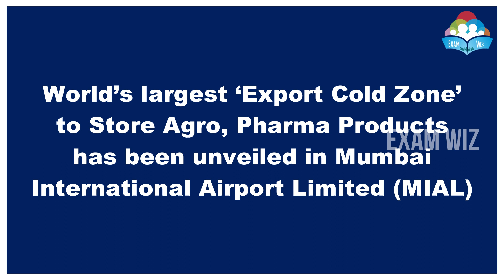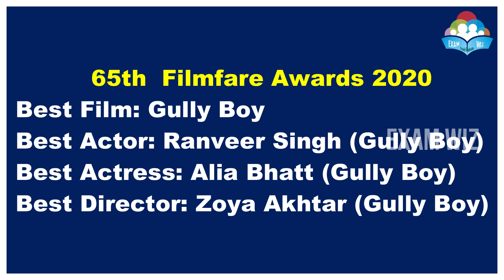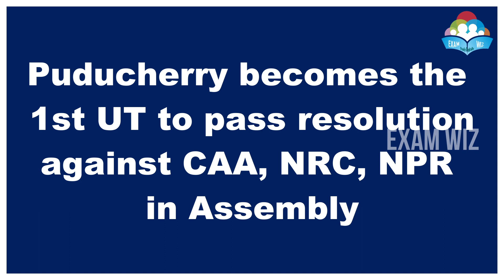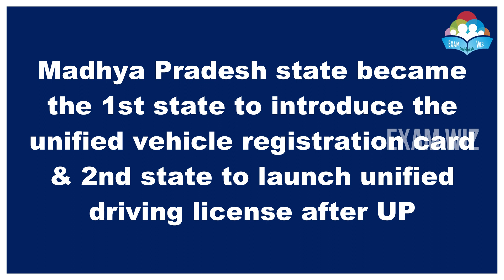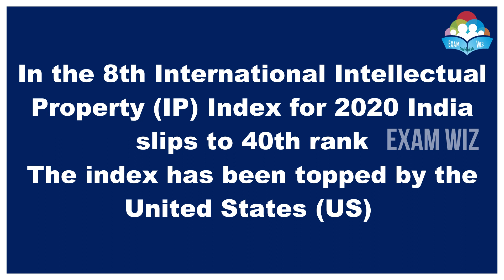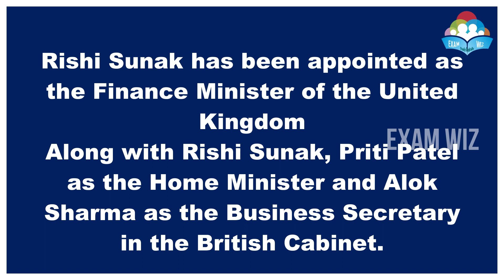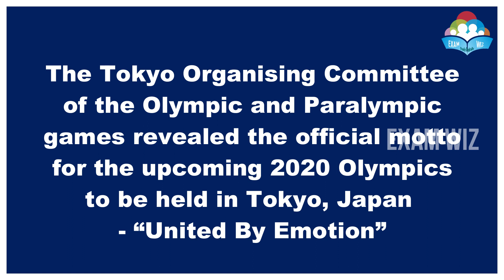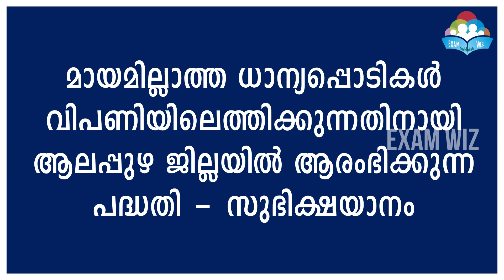February 2020| Part 2 |Current Affairs 2020 |Railway exams, SSC, Kerala PSC etc.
2020 February യിലെ പ്രധാനപ്പെട്ട Appointments, Schemes, Obituaries, National, State & International affairs തുടങ്ങി ഒരു പരീക്ഷക്ക് ചോദിക്കാൻ സാധ്യതയുള്ള എല്ലാ Current Affairs ഉം പഠിക്കാനായി ഈ വീഡിയോ കാണുക.